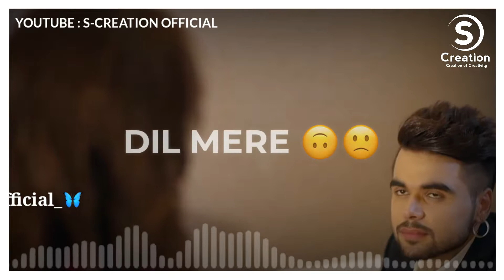30 Second Whatsapp Status 💕| Heart Broken 💔 Song | Cute Love Song 😊 | S-Creation Official 😘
30 Second Whatsapp Status 💕| Heart Broken 💔 Song | Cute Love Song 😊 | S-Creation Official 😘

➤ S-Creation Official
➤ ️️channel owner - Sayan Gupta

𖤍 ⓈⒶⓎⒶⓃ 𖤍

Hi friends !

bell icon for more latest status updates.

➤Keywords...
Whatsapp Status Videos
New Tranding Whatsapp Status Lyrics Video
Hit Status Videos
Cute Love Status Videos